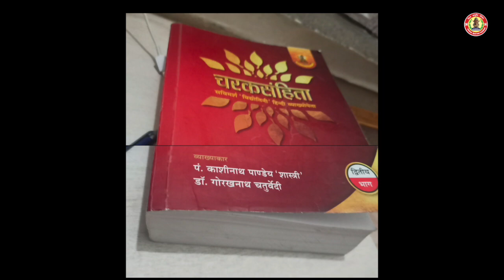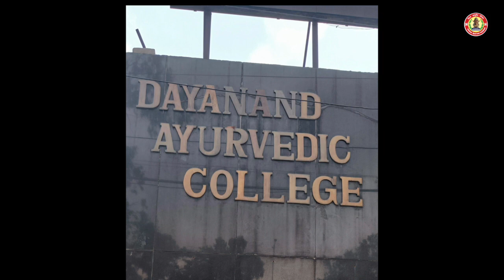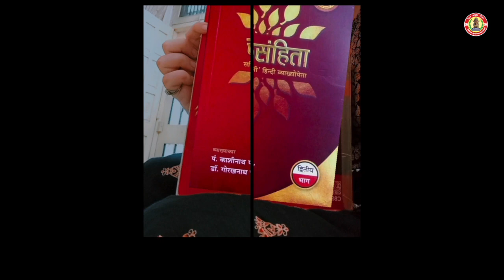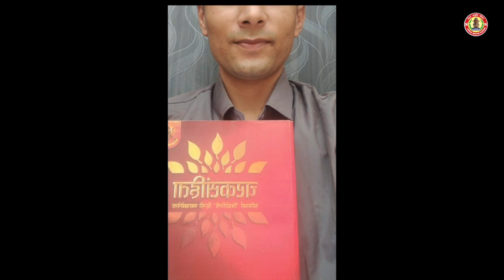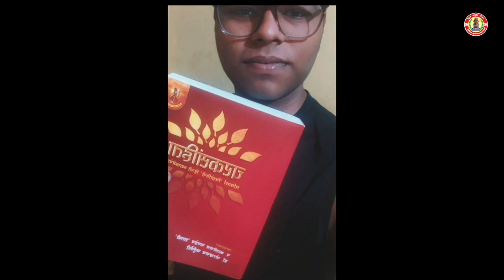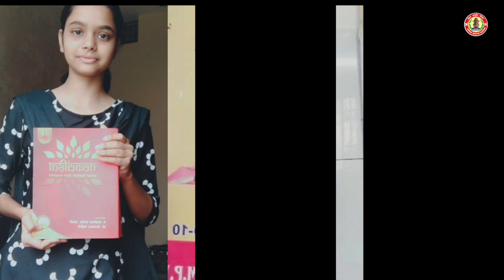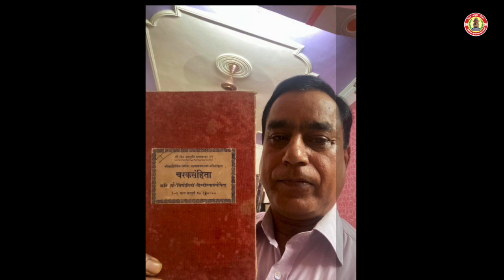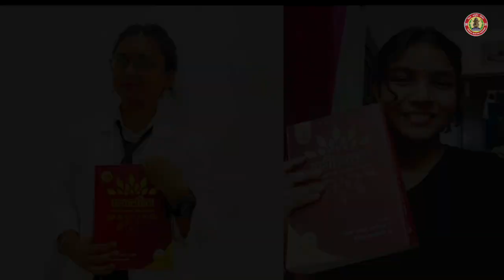Selfie With Charak Samhita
On the occasion of Charak Jayanti 2023 Vishwa Ayurveda Parishad organised a campaign named  "Selfie With Charak Samhita  " from 14th August to 25th August. We received overwhelmed response.